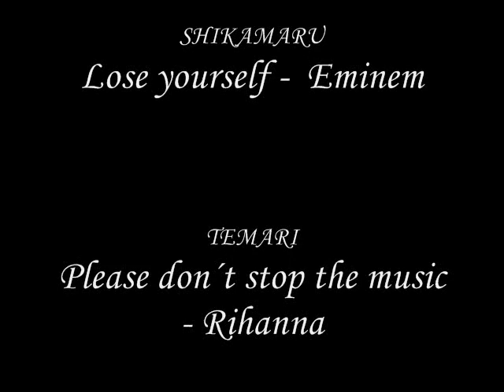narutomusical-ipod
Que tal:
Haora subi un video de ipods de naruto (bueno de las canciones que a mi me parecen les quedan)

Naruto - Numb de Linkin park
Sakura-Bring me to life de Evanescence.
Sasuke - Crawling de Linkin Park
Kiba - Numb "    "
Hinata - Listen to you heart de DHT
Shino - Chop suey de  Systemof a down
Neji - Lying from you de Linkin park
Ten-ten -Everytime we touch de cascada
Rock lee - Through the fire and flames de Dragonforce
Chouji - We be burning de Sean paul
Ino - Dirty de Christina Aguilera
Shikamaru - Lose yourself de Eminem
Temari - Please don´t stop the music de Rihanna
Gaara - Toxicity - Sistem of a down
Kankuro - Haunted de Evanescence.

Espero que les guste y no aya ningun problema.

ARIGATO